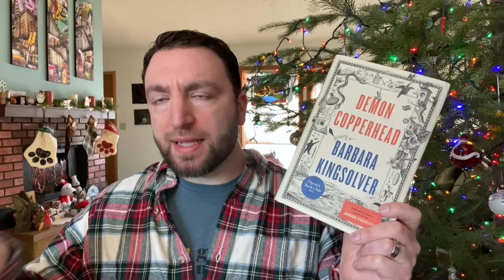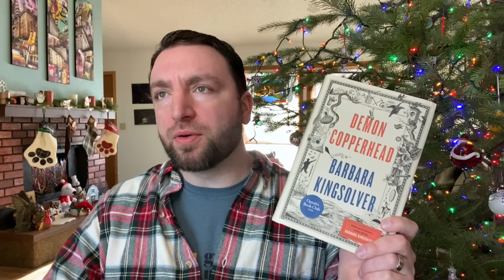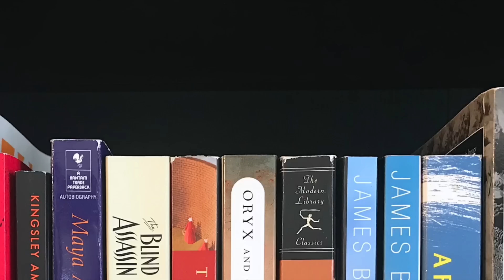The New York Times Book Review’s 10 Best Books of 2022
It's here! The New York Times Book Review unveiled its ten best books of 2022 and I have thoughts about it. Let's run through the 10 books (5 fiction and 5 nonfiction) they chose and see if we agree. Expand for more information. 👇

NOTE: The Furrows was not on Washington Post's 10 Best list. It was on Publisher's Weekly's Best Fiction list, which you can find

The List 📚
The Candy House, by Jennifer Egan
Checkout 19, by Claire-Louise Bennett
Demon Copperhead, by Barbara Kingsolver
The Furrows, by Namwali Serpell
An Immense World: How Animal Senses Reveal the Hidden Realms Around Us, by Ed Yong
Stay True: A Memoir, by Hua Hsu
Strangers to Ourselves: Unsettled Minds and the Stories That Make Us, by Rachel Aviv
Under the Skin: The Hidden Toll of Racism on American Lives and on the Health of Our Nation, by Linda Villarosa
We Don’t Know Ourselves, by Fintan O’Toole